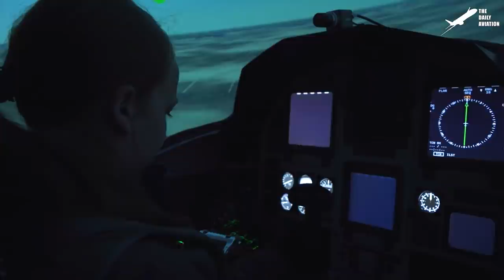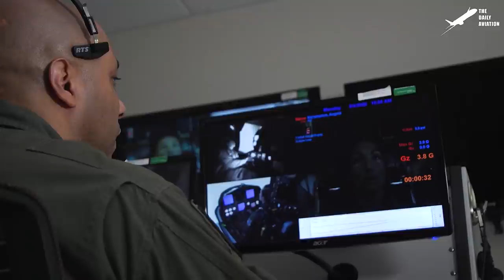US Monitors Pilot Almost Passing Out in Extreme G-Force Training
Welcome back to the Daily Aviation for a feature on the U.S. Air Force centrifuge training to keep pilots awake and alert in the cockpit. Take a look at the instructors as they teach the pilot trainees the effects of G-forces on human physiology, and how to prevent a G-induced loss of consciousness.

Footage Credit: U.S. Air Force / U.S. Marine Corps / U.S. Army  ,Derivative Work by The Daily Aviation